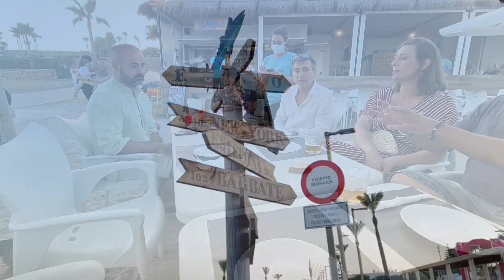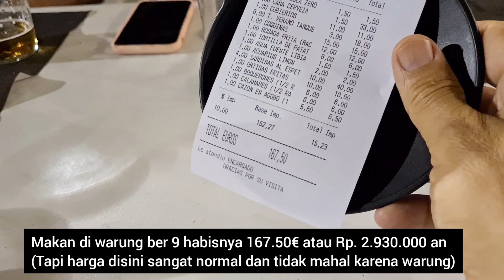MAKAN MALAM DI WARUNG |BINATANG ANEH BIKIN PENASARAN